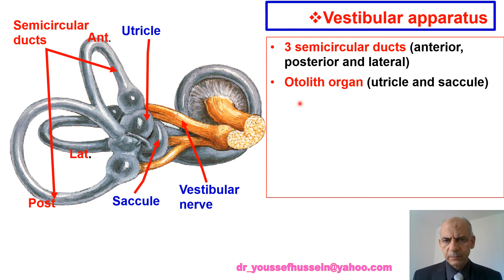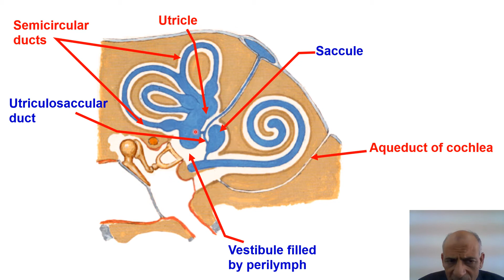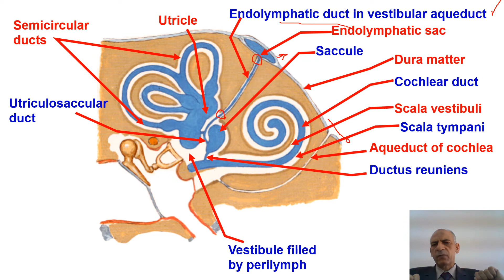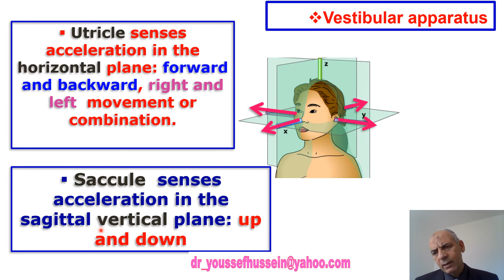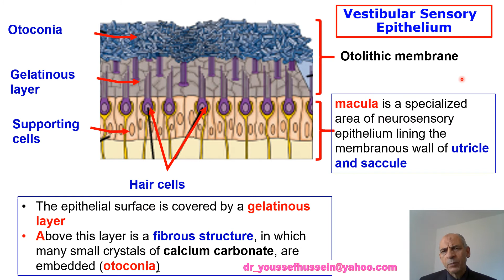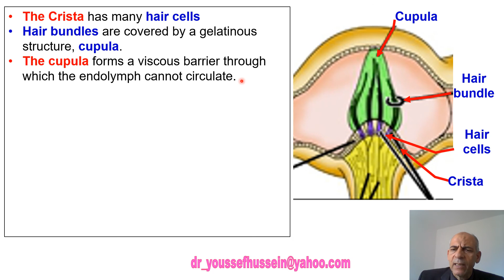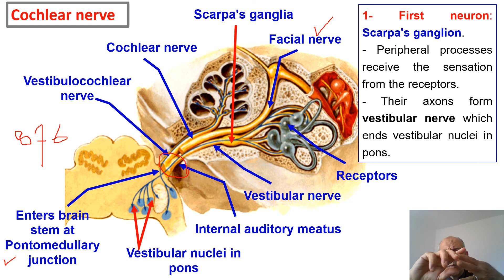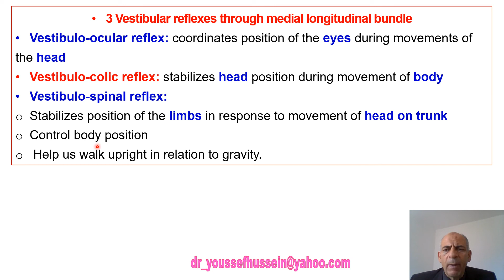Vestibular system - Apparatus - Receptors - Macula - Crista - Pathway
شرح منهج التشريح وعلم الأجنة  بالكامل باسلوب سهل و بسيط